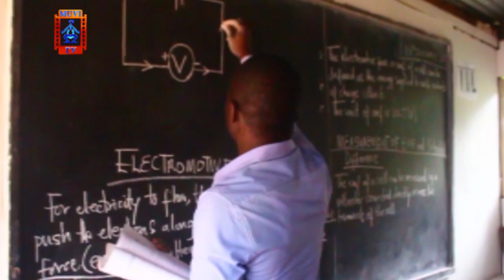A 24 YEAR OLD CRIES FOR TO WRITE HER EXAMINATIONS.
A 24-year-old woman of Mtendere East area in Lusaka is appealing for well-wishers to pay for her grade twelve General Certificate of Education -GCE- examination registration.
KEEP WATCHING.